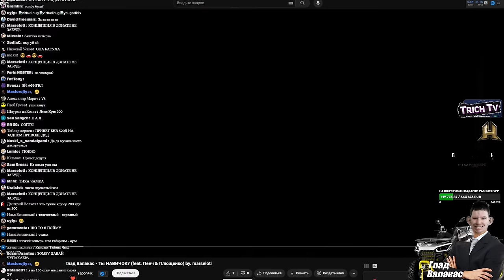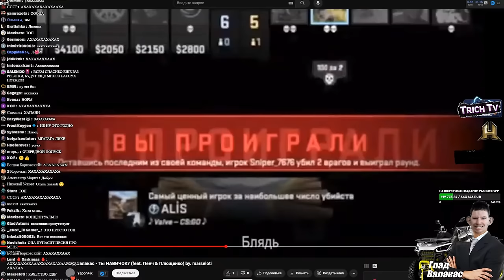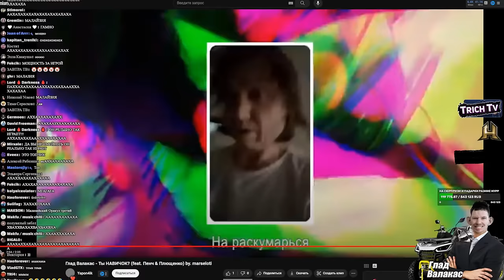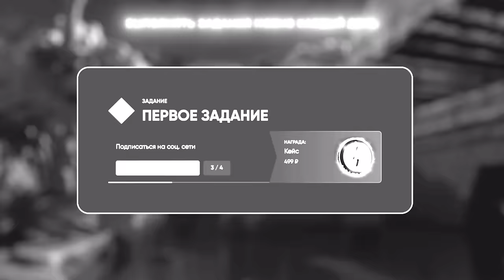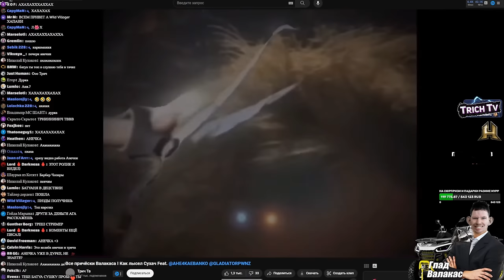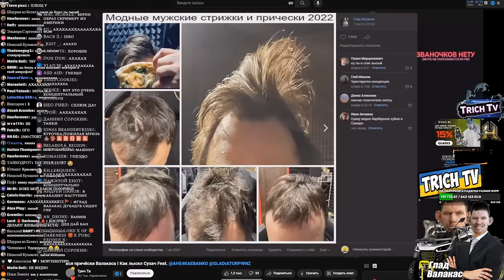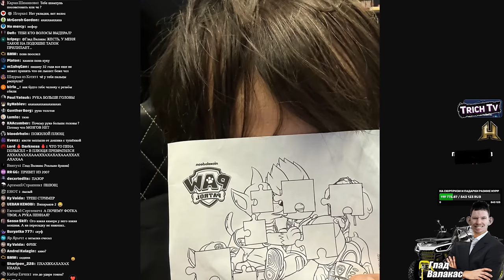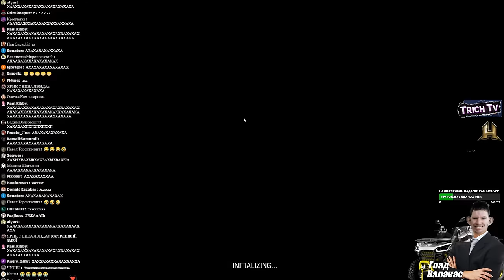Реакция на нарезку с ПРИЧЁСКАМИ l Подборка ПОПУСКОВ l Показал ПРОТЕЗ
00:00 Начало
00:05 Ты НАВИЧОК? (feat. Пенч & Плющенко) by. marseloti
03:35 Показал протез
04:10 Подарок от Зябла
04:33 Смотрит нарезку с причёсками
07:58 Новая причёска
08:30 Подборка попусков в PUBG